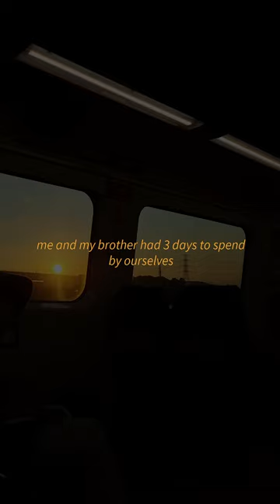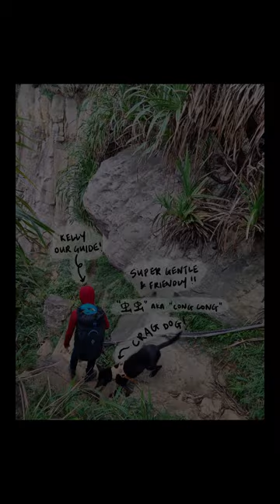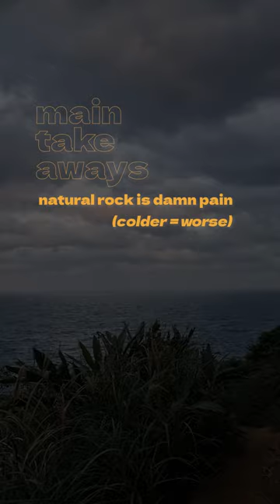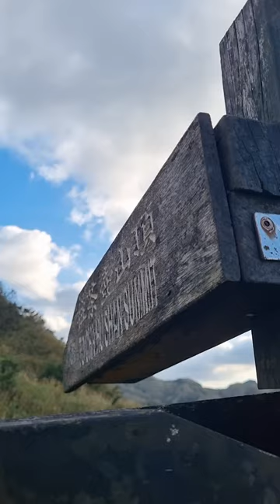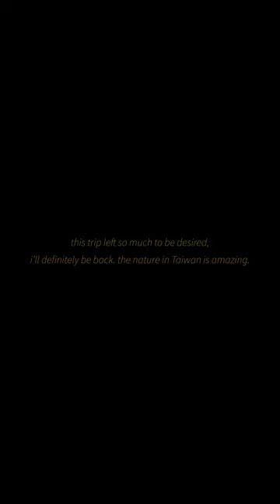3 days in Taiwan / first time outdoor climbing and hiking teapot mountain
thanks for poppin by!

i really treasure every travel opportunity i have, and to remember those moments, i have decided to make vlogs. so here's one from december of 2022! more to come :)

Mandala Dreams / Dreamlike Sunrise
Gregory David / Enter ⇒ Patiently
Jobii / Floof
Flickering / Inside the Tent
Gregory David / Ruffles
Jobii / Still Dreaming
Flickering / The Spectacle
DJ DENZ The Rooster / Tokyo Skyline
The Big Let Down / Travelling
Ryan James Carr / Vague Valley
Lofive / VHS Hero
Staffan Carlen / Windowpane